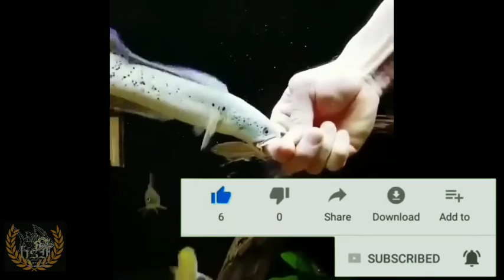Bermain dengan Channa Barca ! Snakehead Fish